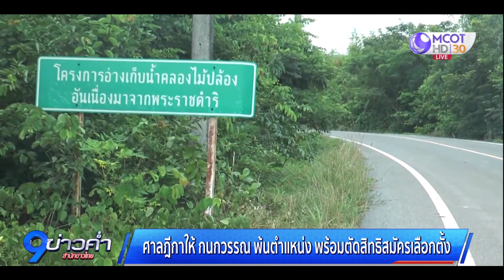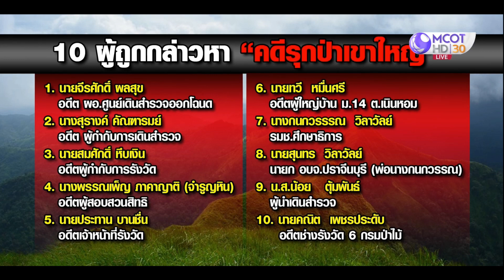BIG STORY 9ข่าวค่ำ : ศาลฎีกาให้ "กนกวรรณ" พ้นตำแหน่ง พร้อมตัดสิทธิสมัครเลือกตั้ง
ศาลฎีกานักการเมืองพิพากษา ให้นางกนกวรรณ วิลาวัลย์ พ้นตำแหน่งรัฐมนตรีช่วยว่าการกระทรวงศึกษาธิการ เพิกถอนสิทธิลงรับสมัครเลือกตั้งตลอดไป และตัดสิทธิเลือกตั้ง 10 ปี